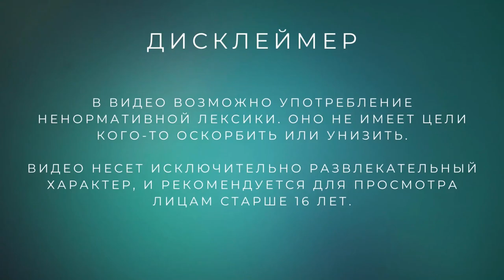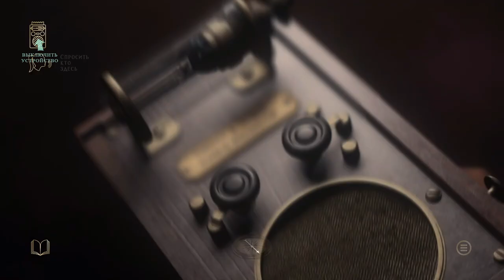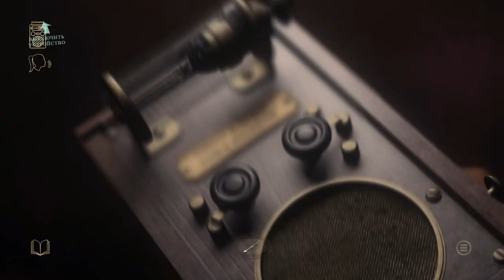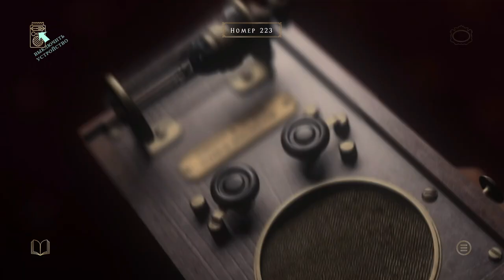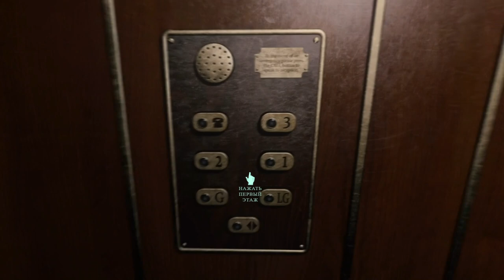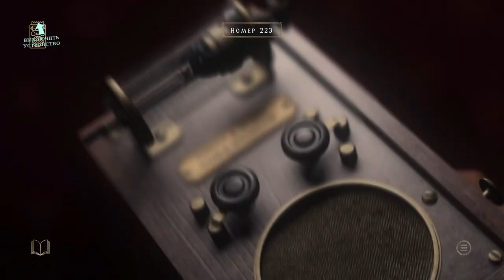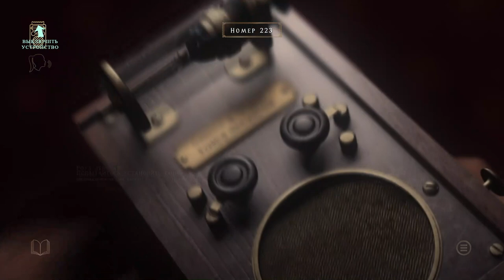Мать любит все усложнять /// At Dead Of Night (6 серия)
8 марта на дворе, а мать усложнила всю игру, но мы и с этим должны справиться. С праздником, девушки!)